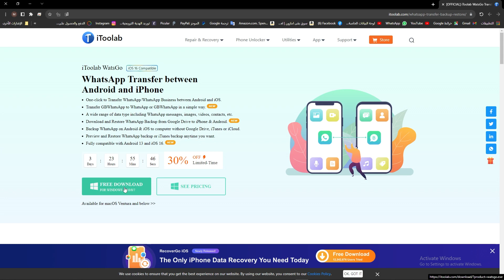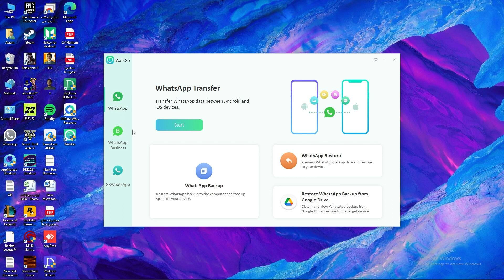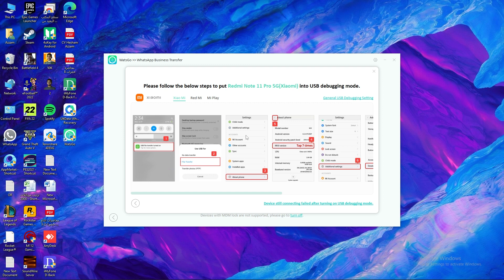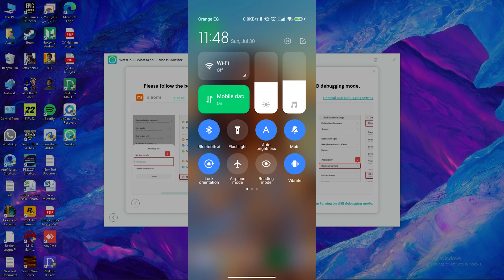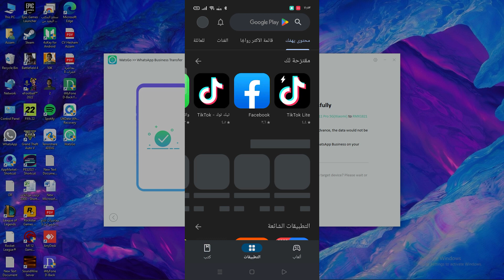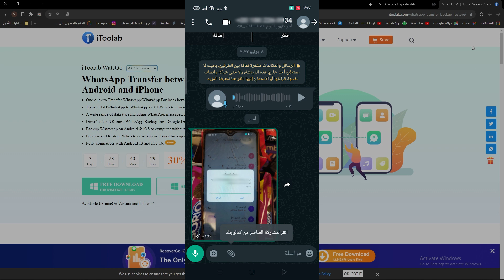طريقة نقل محادثات الواتساب من اندرويد للايفون || ومن اندرويد لاندرويد || 2023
استمتع بخصم 30% باستخدام كبون الخصم :-
PLAB30S

AG816
كلمات دلالية :-
Transfer WhatsApp
iToolabWatsG
WhatsApptransfer
WhatsApptips